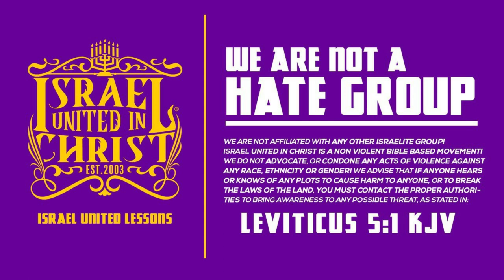IUIC | ANSWERS FROM THE MOUNTAIN TOPS: HOW DO I PREPARE MY HOUSE FOR A LORD?